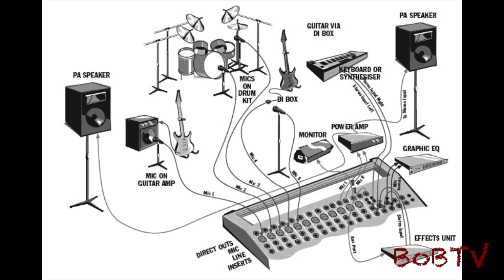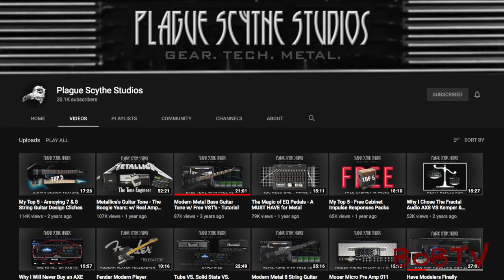BobTV ep 24 - Alto TS115A / Meross Switch / Serpentine Dominion / Plague Scythe Studios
My Gear

My Tech

\m/ \m/